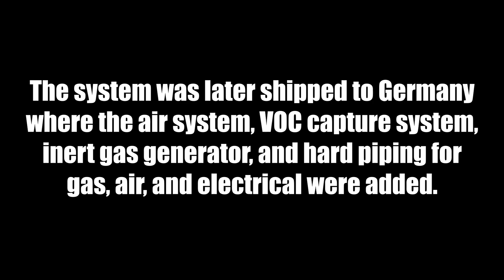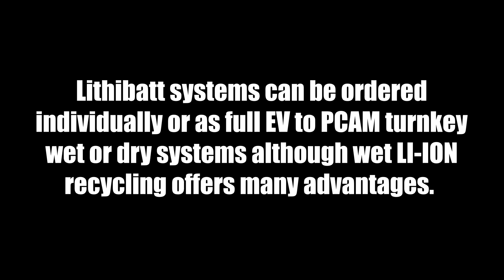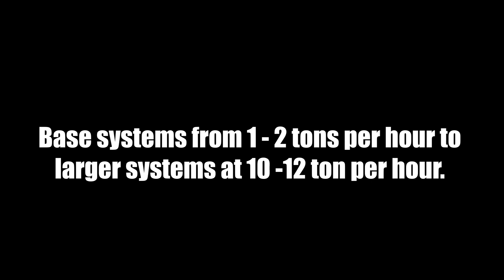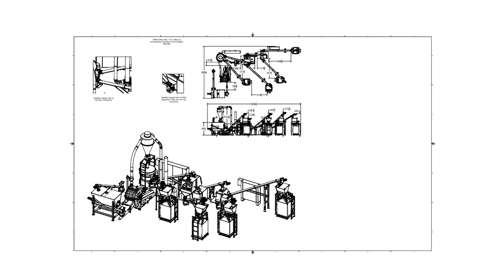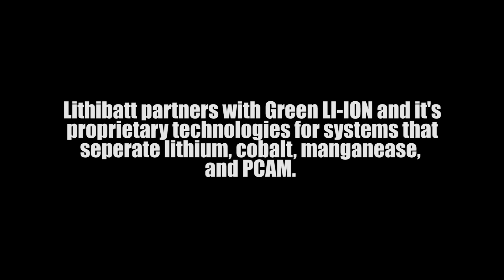Lithibatt Promo Video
Music from Uppbeat (free for Creators!)